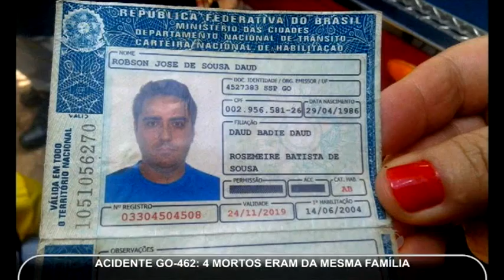Seis pessoas morrem em acidente na saída para Nova Veneza